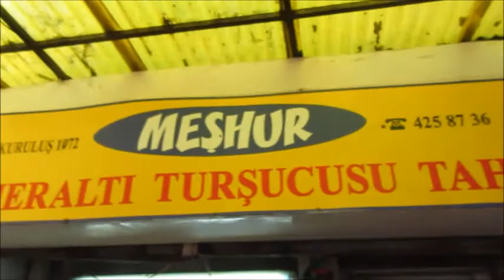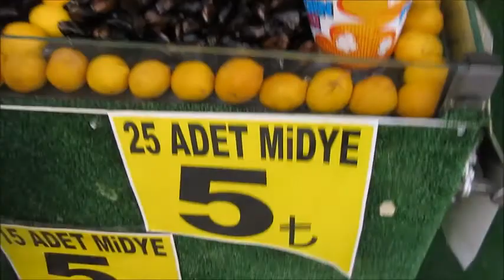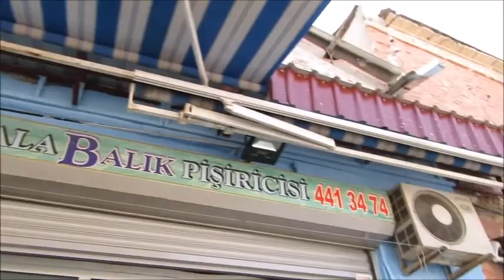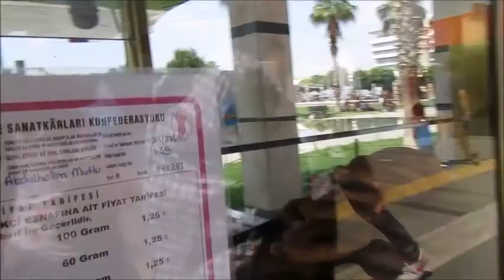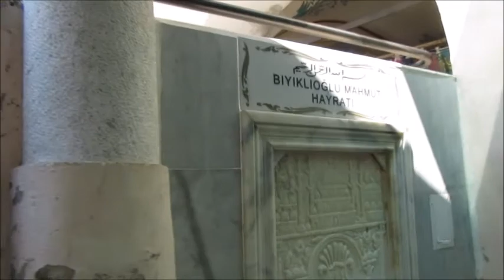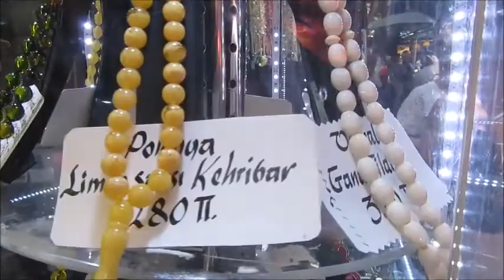IZMIR KEMERALTI'NDA DOLAN DOLAN // 2017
Ben Mehmet Cahit Canlı ,

Merhaba Ben Mehmet Cahit Canlı! Youtube kanalımda birbirinden farklı hayatımı paylaştığım vloglar/videolar üretiyorum.

BURAYA KADAR OKUDUYSANIZ ÇOK BÜYÜKSÜNÜZ SAYGIYLA EĞİLİYORUM :)